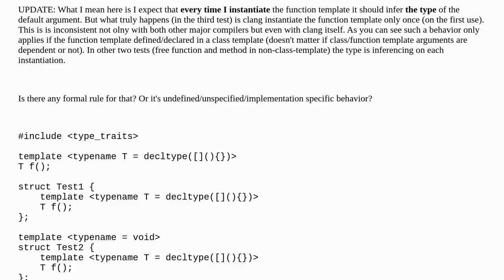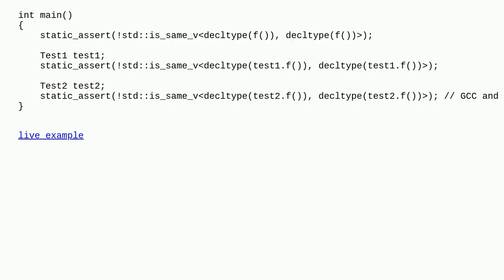Is it mandatory to infer the type of the default template argument on each instantiation?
A special thanks goes out to the community

  language-lawyer c++20 c++